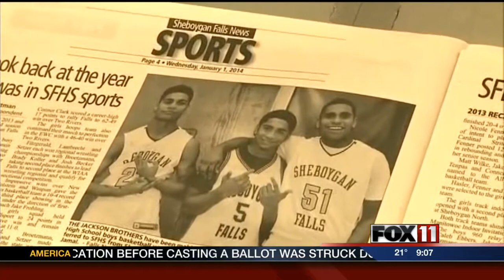sheboygan falls photo controversy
Despite the controversy surrounding a newspaper picture.  Brothers on the Sheboygan falls basketball team were allowed to take the court tonight.